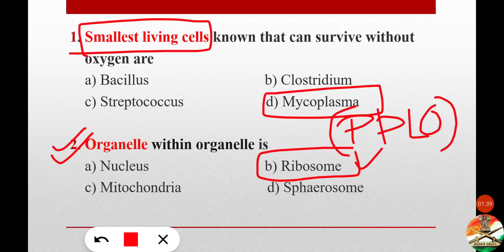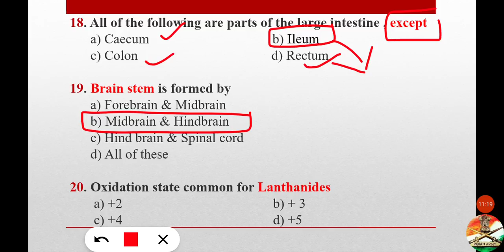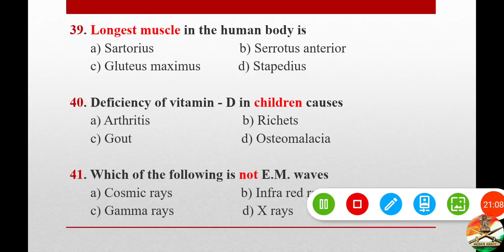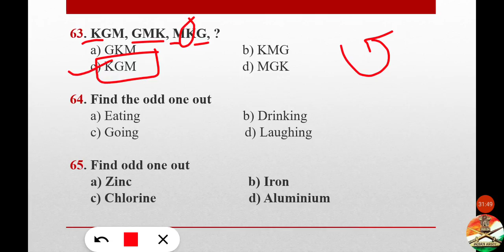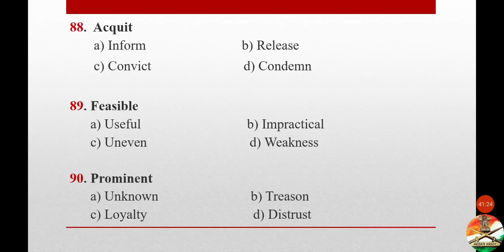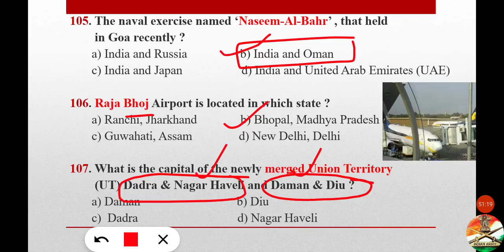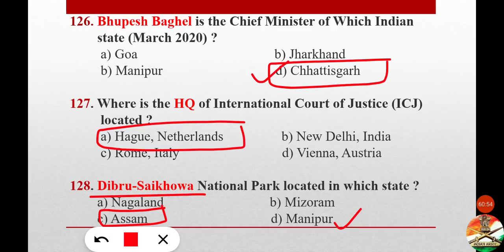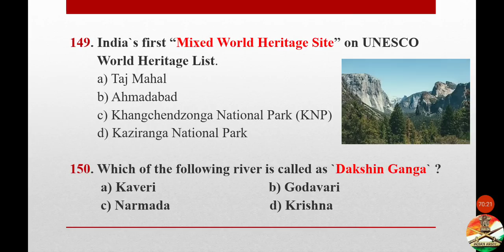MNS mock test | set 3 | 150 mcqs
This is MNS mock test set 3 of 150 mcqs.

set 1 and set 2 of MNS mock test is in link below -

by mnsprep

I hope this mock test series may benefited to you guys.